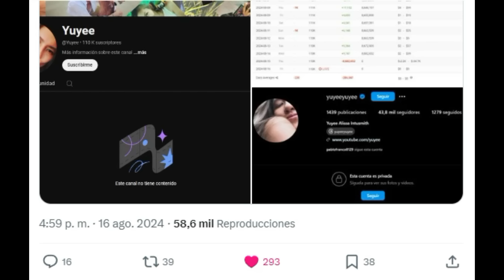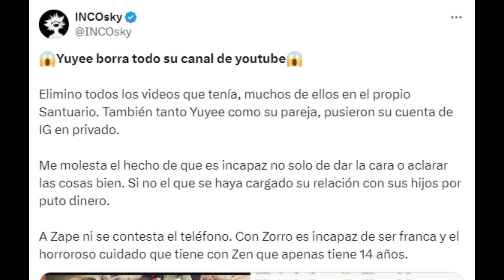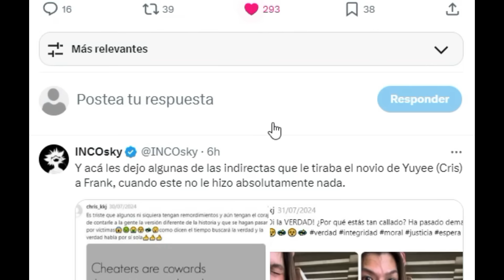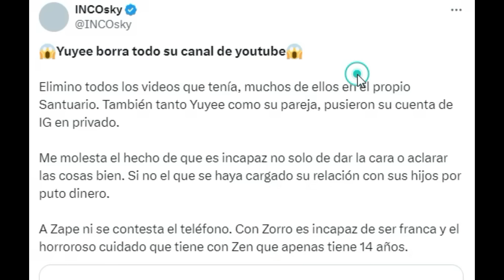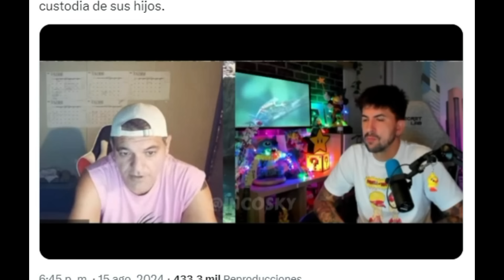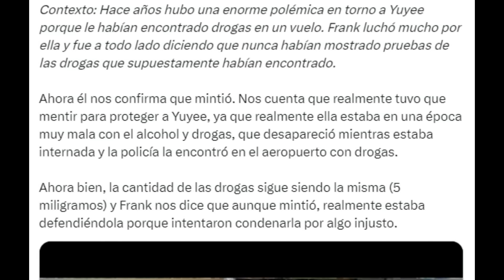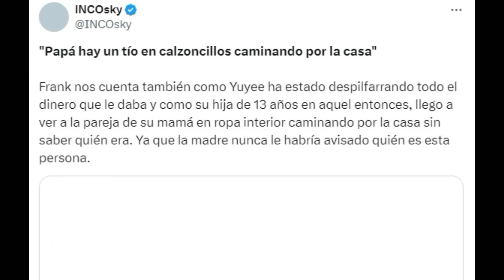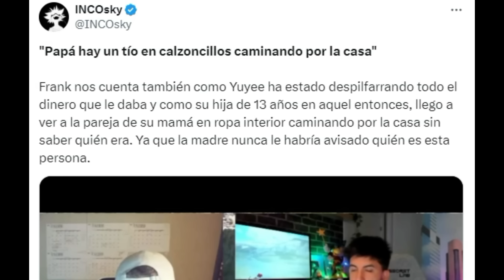YUYEE ELIMINA TODAS SUS CUENTAS Y FRANK CUESTA LO CUENTA TODO...